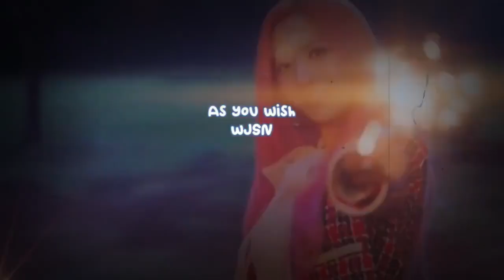LOONA's Choerry opens personal Instagram account